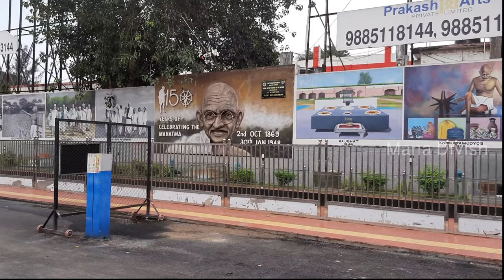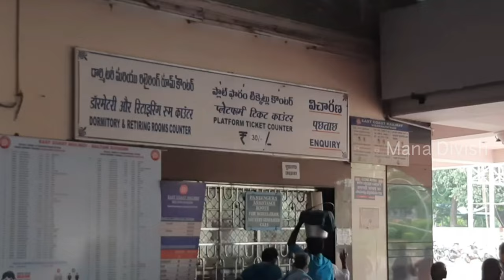New Visakhapatnam Railway Station | VSKP | Vizag | Vizag City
Details and view of present Visakhapatnam railway station along with the new proposed design for redeveloping the new station into a world class railway station.